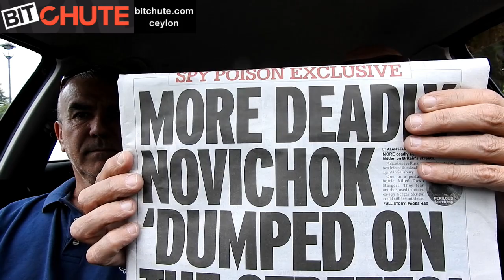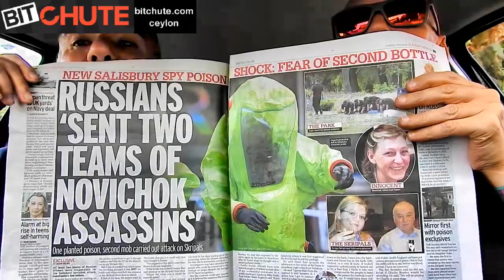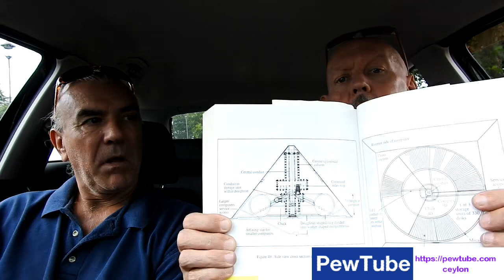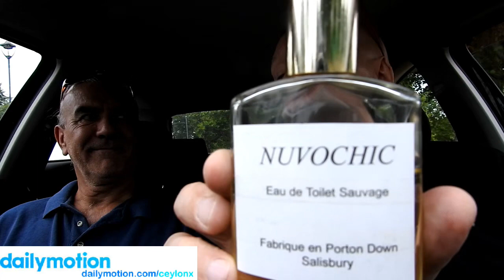...The KaK & M@© Show. Are there more DEADLY Novichok attacks?